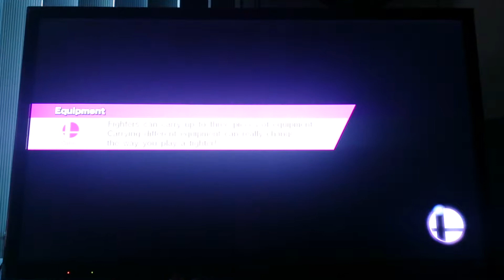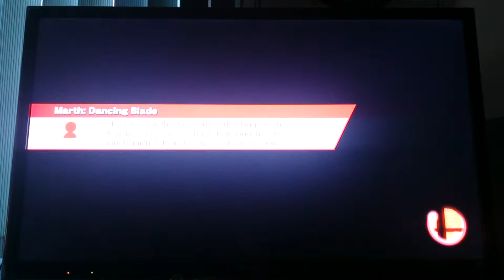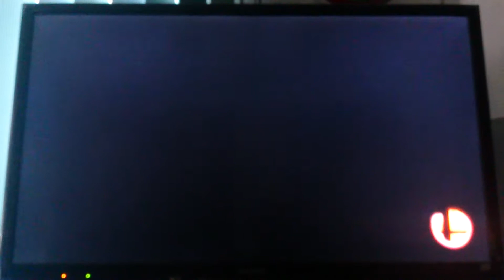Smash Bros. Wii U - Disque analizando a Mewtwo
Después de andar payaseando con Mewtwo en el video anterior, ahora sí tenemos peleas algo más serias con el poderoso Pokemon Psíquico